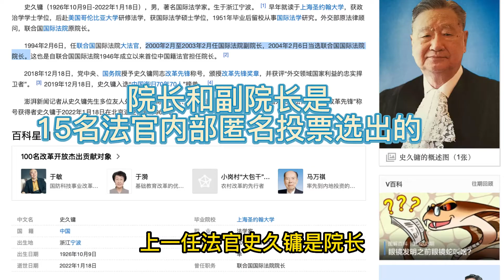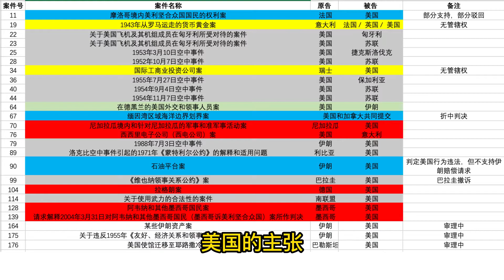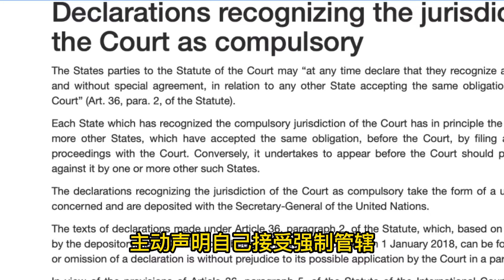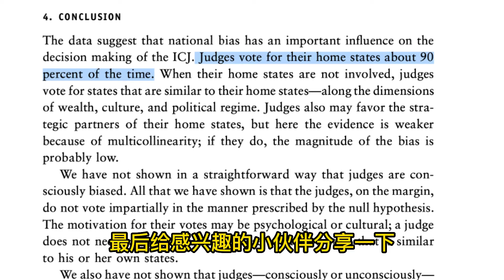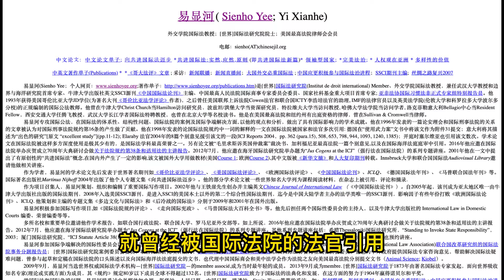一个视频看懂国际法院：美国在国际法院打官司会针对中国吗？中国一次也没输过，只有中国审别人。美国只胜诉过1次丨小Q解读联合国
今天回答一下四个关于国际法院的问题。除了法官之外，中国是参与过国际法院咨询程序的（科索沃案-书面陈述+口头陈述）。另外有一个特别常见的问题：国际法院的判决怎么执行？虽然有后备机制安理会，但是这个问题的本质是：如果你不想接受判决，为什么要接受国际法院的管辖呢（挠头），本身接受管辖就是自愿的。这是国际法和国内法很大的区别，国内法院管你可不在乎你愿不愿意被管。